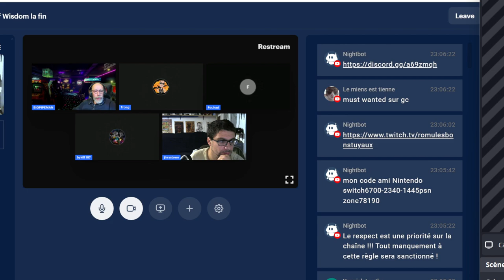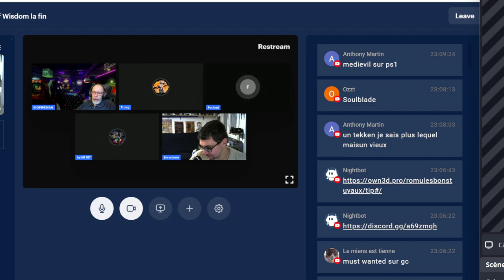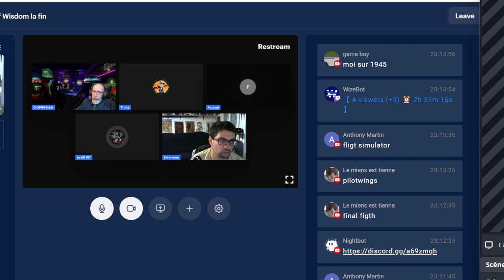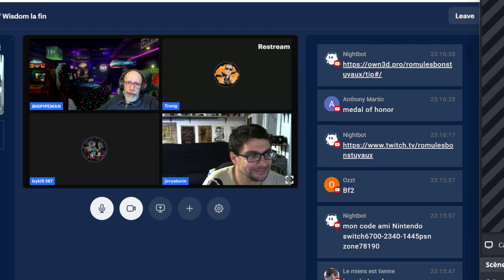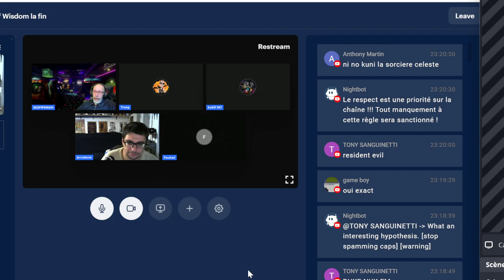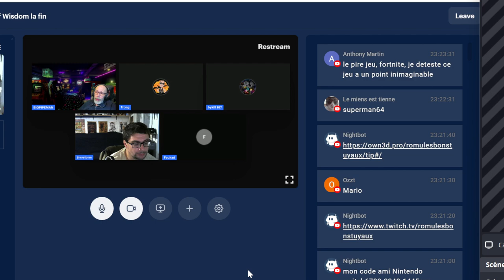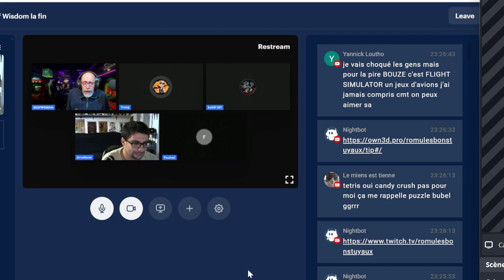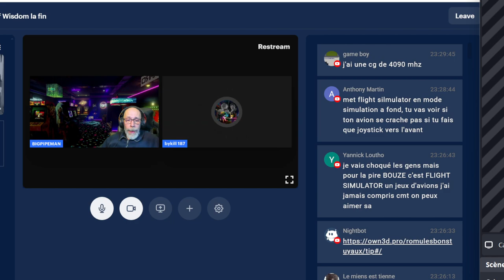nos meilleurs jeux vidéo chez romu